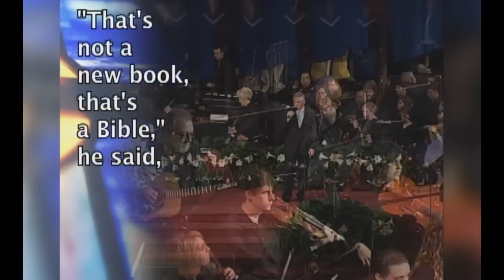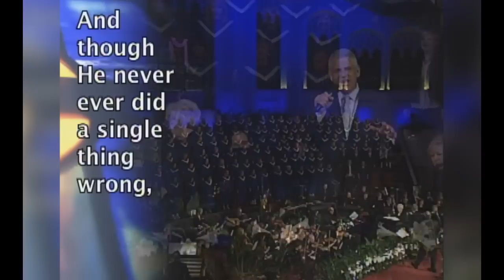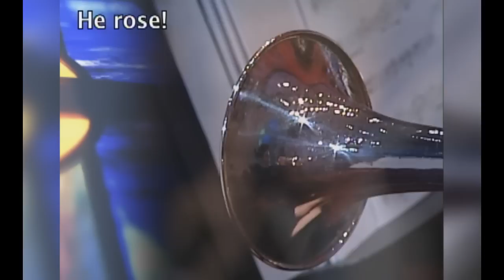"End of the Beginning" - First Baptist Church | Jackson, MS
Featuring the Sanctuary Choir and Orchestra of First Baptist Church of Jackson, Mississippi - April 20, 2014 - Easter Celebration - Live Streaming each Sunday Morning and available Online and via Satellite